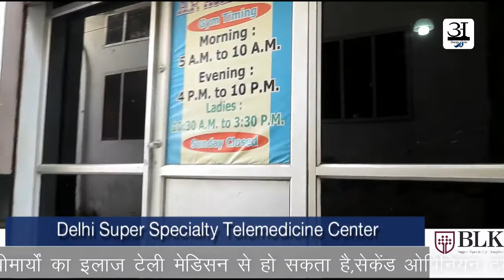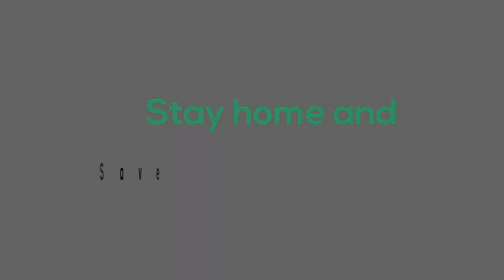Amroha gym | लॉकडाउन में जिम बंद है तो कैसे करें एक्सरसाइज देखें | AP Health Club | Shahnawaz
कैसे रखें अपनी सेहत का ख्याल पूरी खबर देखें